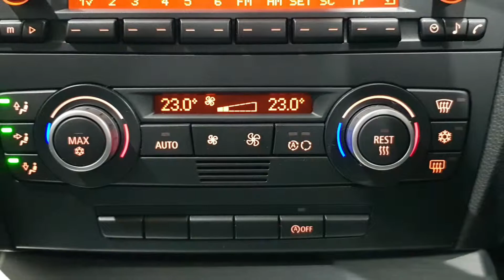2009 BMW 320i M Sport 4dr Walkaround